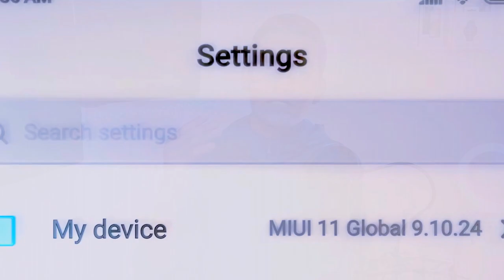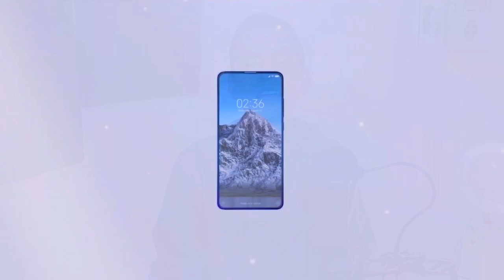MIUI 14.1 Solo para 5 XIAOMI - Adivina CUALES!!!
solo 5 teléfonos de Xiaomi Tendrán Miui 14.1